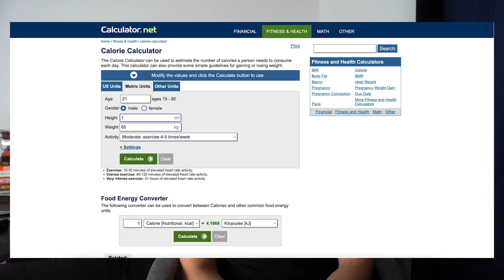How I GAINED over 20kg in the Gym || Full Guide to Bulking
This is how I've gained over 20kg since joining the gym. In this video, I'm going to break down all the components that make up a successful bulk, Hope this helps you guys.

Transformation Challenge (Get a chance to win $500 for making a transformation)

🏋🏻‍♂️ If youre struggling to see results you want in the gym, apply to work with me 1 on 1:
💪🏼 FREE Muscle Building Programs:
If you guys want to follow along with me on the journey you can check out my Instagram below: